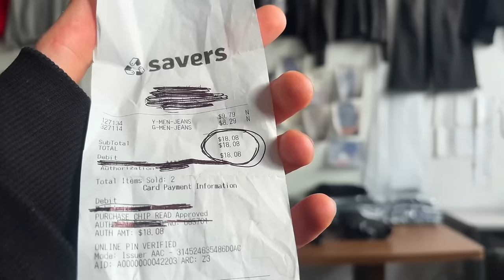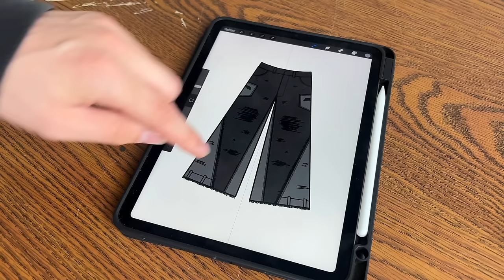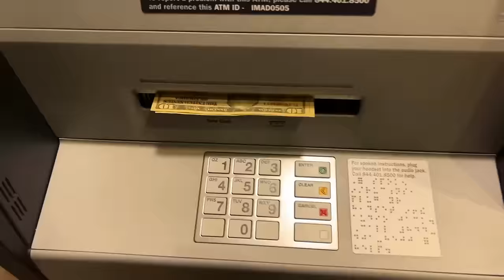I Went Thrifting and Reworked My Finds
Join me as I vlog the process of thrifting vintage denim, then rework my finds into a beautiful runway piece. Enjoy !